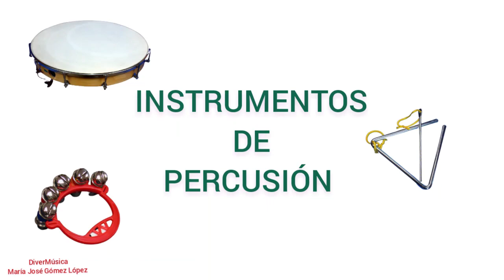Instrumentos musicales para infantil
Reconoce el sonido y la imagen de tres instrumentos de percusión. Imágenes descargadas del banco de recursos Intef.